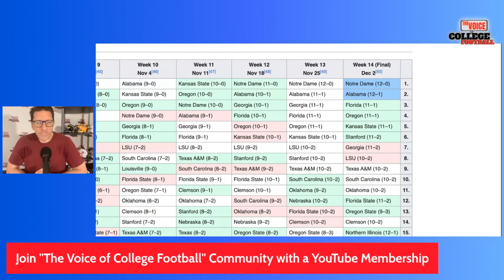Should 2012 Oregon Claim a National Championship?